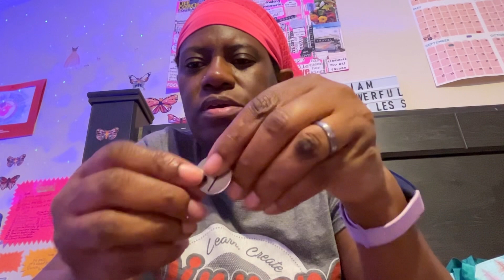Etsy Haul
* I am so sorry about licking my lips in this video. It is a bad habit I have picked up
I hope you enjoyed this haul. Comments are encouraged, "keep the hauls going." Have a great week.

Sanrina Moore
P.O.Box433